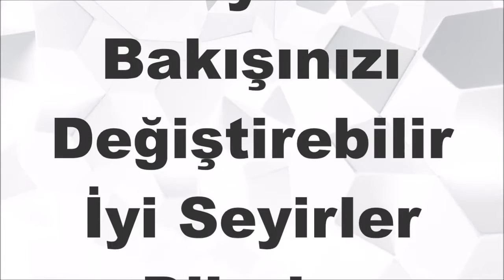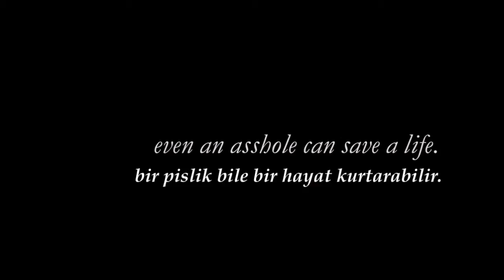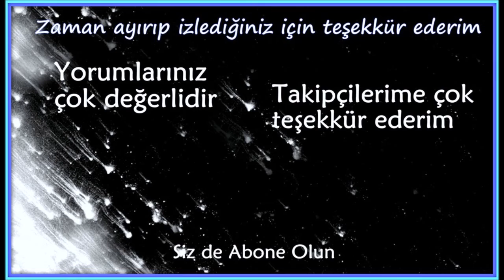HAYATA BAKIŞINI DEĞİŞTİRECEK VİDEO Senin de Başına Gelebilir - UstaTV 2016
Kanada ve Amerika ortak yapimi olan ve organ bagisi konusunda farkindalik yaratma adina çekilmis bu reklam gelmis geçmis en basarili reklam kampanyalarindan birisi seçildi.